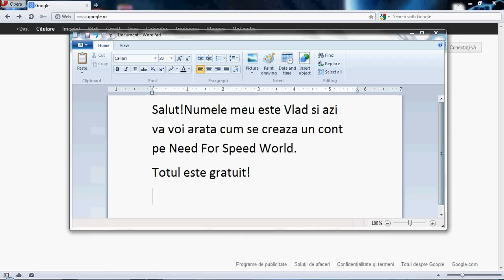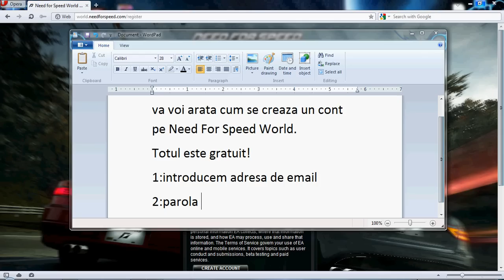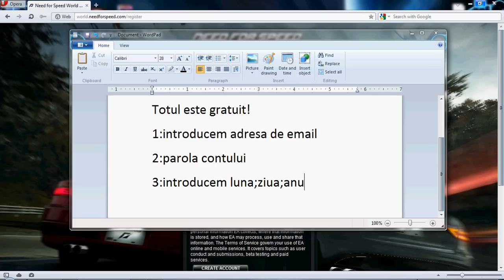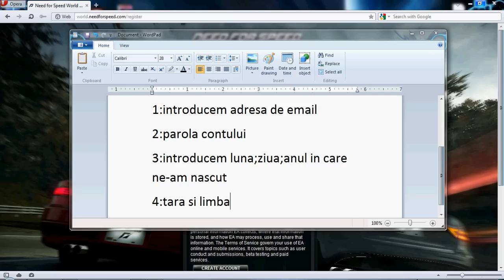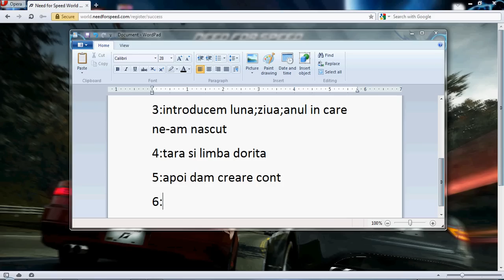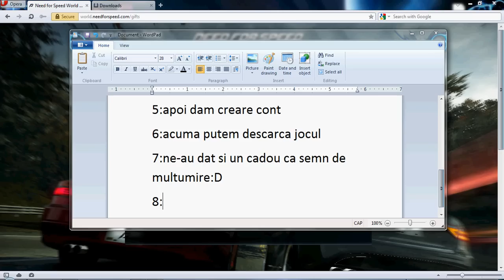Cum iti faci cont pe NFS World